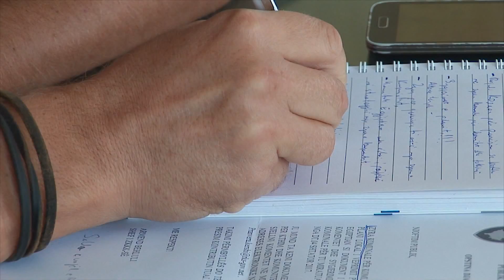Takimi i fundit për "Planin e veprimit" në Gjakovë - ''Spektri Egjiptian 90'' - 07.10.2017